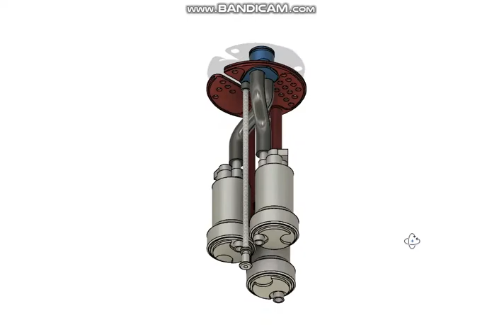1 October 2019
R32 GTR In-tank Surge Tank 1600+HP
E85 compatible.
10an feed, 8an return.
1 x Walbro prime pump, 1 or 2 Walbro 525 pressure pumps. (Can be operated individually).

All self contained, direct drop into factory fuel tank.
- no modifications required
- no drilling holes in boot for external type surge tanks.
- all submerged, quiet operation
- fits under factor boot inspection panel can’t be seen.
- no need for illegally running messy fuel lines inside the boot.